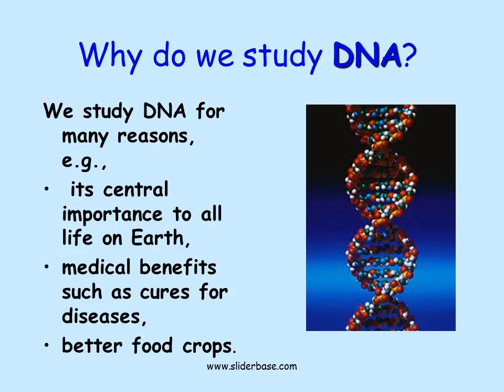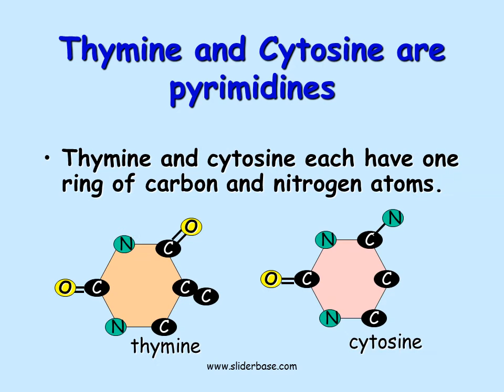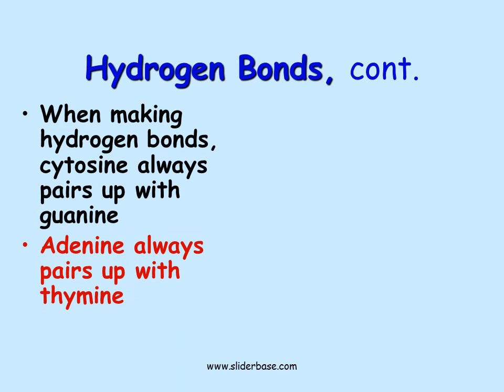The Structure of DNA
DNA
DNA is often called the blueprint of life.
In simple terms, DNA contains the instructions for making proteins within the cell.

Why do we study DNA?
We study DNA for many reasons, e.g.,
 its central importance to all life on Earth,
medical benefits such as cures for diseases,
better food crops.

Chromosomes and DNA
Our genes are on our chromosomes.
Chromosomes are made up of a chemical called DNA.

The Shape of the Molecule
DNA is a very long polymer.
The basic shape is like a twisted ladder or zipper.
This is called a double helix.

One Strand of DNA
The backbone of the molecule is alternating phosphates and deoxyribose sugar
The teeth are nitrogenous bases.
phosphate
deoxyribose
bases

Hydrogen Bonds
The bases attract each other because of hydrogen bonds.
Hydrogen bonds are weak but there are millions and millions of them in a  single molecule of DNA.
The bonds between cytosine and guanine are shown here with dotted lines